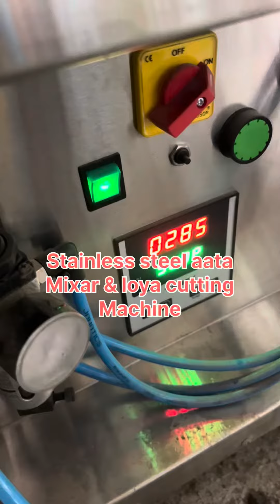Stainless steel aata Mixar & loya cutting Machine .